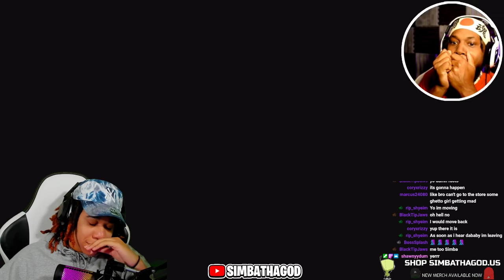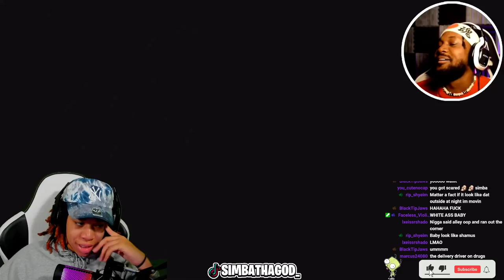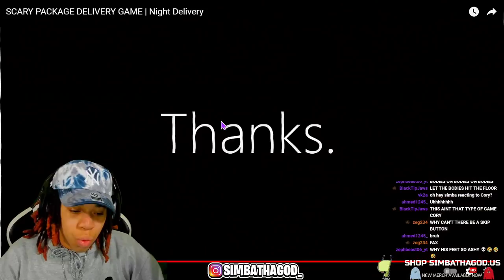SimbaThaGod Reacts To CoryxKenshin - SCARY PACKAGE DELIVERY GAME | Night Delivery